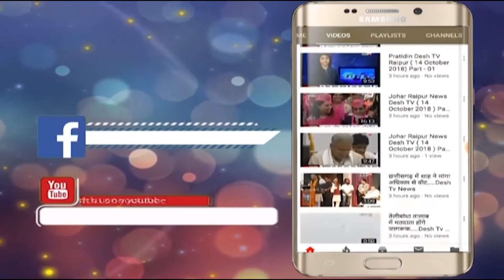पटाखा गोदाम मे आग से लाखों का हुआ नुकसान....Desh Tv News